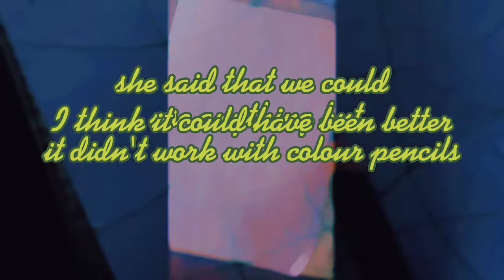trying art made for beginners to test it out